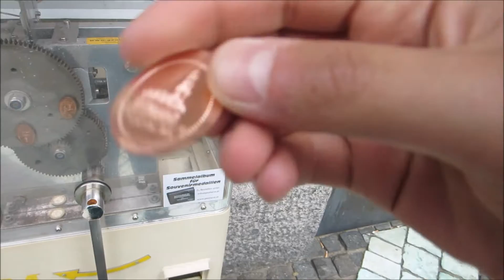24 Hours in Hamburg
I had just under 24 hours in Hamburg, so I squeezed in as much of the city as I could.